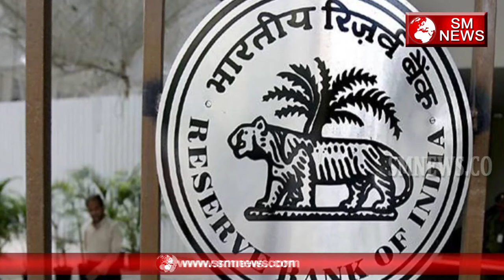नोटबंदी से नहीं हुआ देश को कोई फायदा